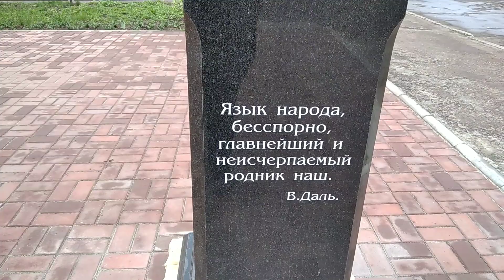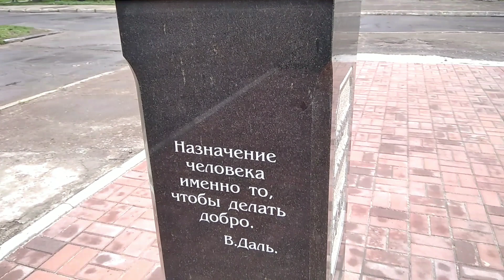27 апреля 2022 г.